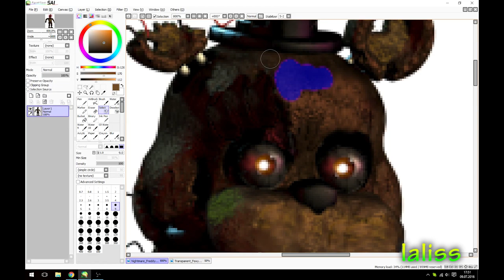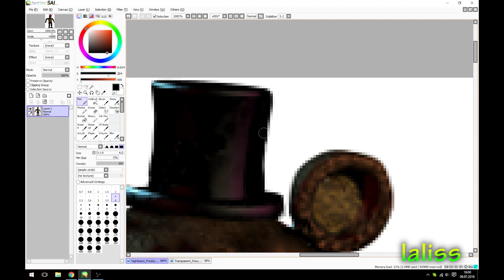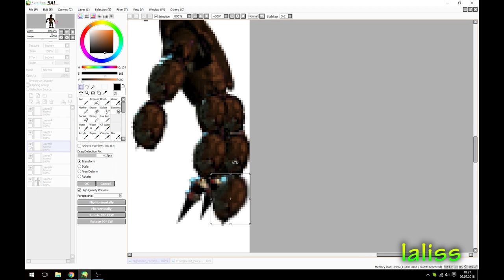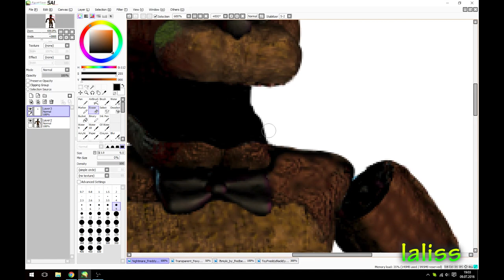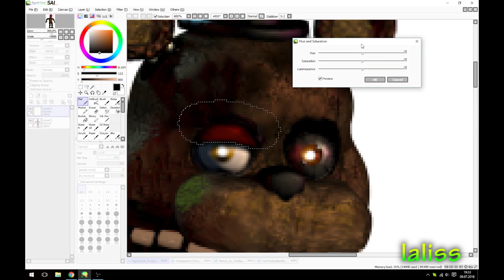Speed Edit- Fixed Nightmare Freddy (Five nights at Freddy's)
Music:Aviators - The Monsters Under My Bed (Five Nights at Freddy's 4 Song)